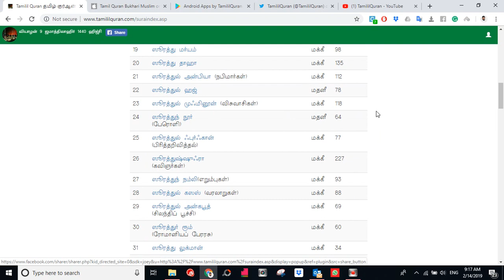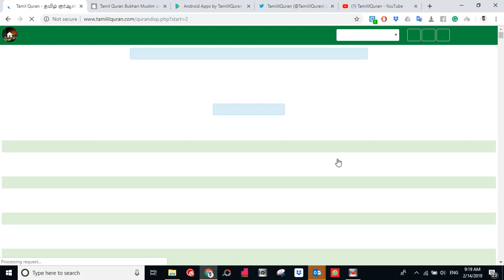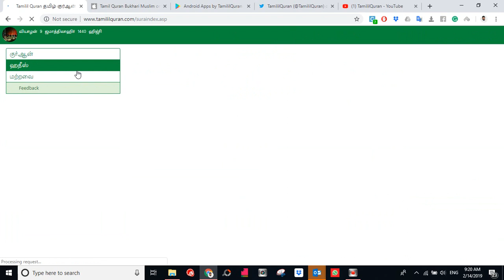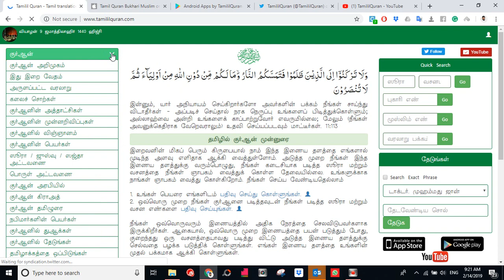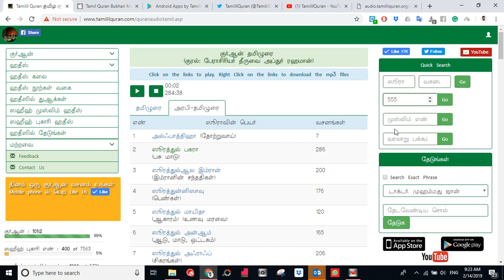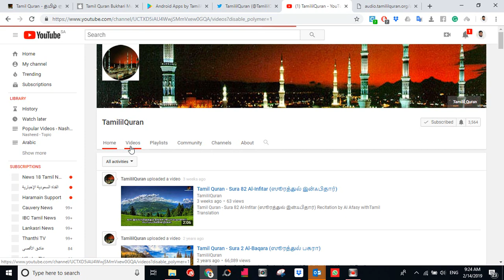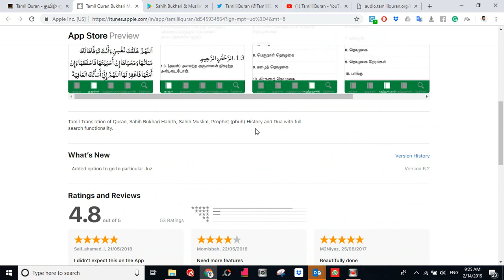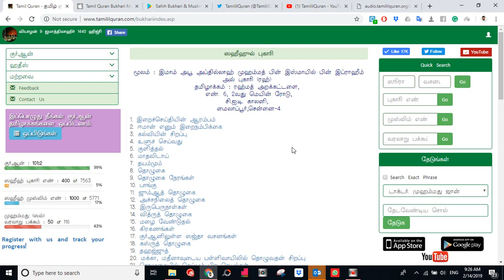Useful WEBSITE | பயனுள்ள வலைத்தளம் | Tamil | தமிழ் | tamililquran.com | Quran & Hadees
Useful WEBSITE | பயனுள்ள வலைத்தளம் | Tamil | தமிழ் | tamililquran.com தமிழில்குரான்.கொம் | Quran & Hadees